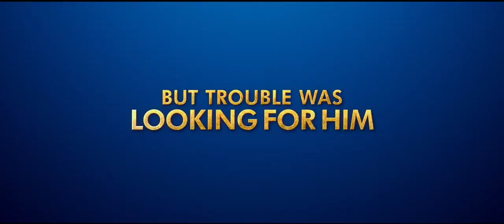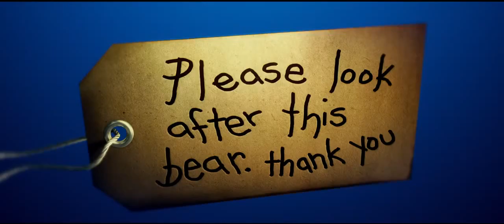PADDINGTON Trailer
upcoming movie PADDINGTON Trailer it's advetures guys you mush watch. This movie produce by harry potter producer.